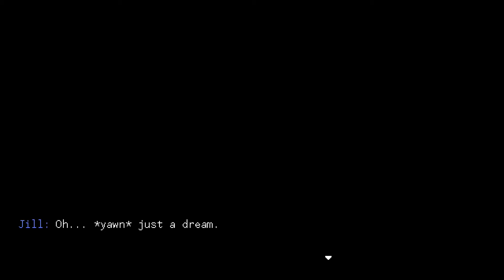VA-11 HALL-A: Cyberpunk Bartender Action Part 1 | LETS MAKE SOME DRINKS!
Welcome to my new walkthrough on the visual novel called cyberpunk bartender action va-11 hall-a! i plan on doing a lot of these because why not!